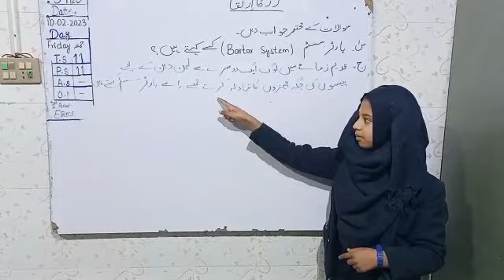معاشرتی علوم :عنوان, زر کا ارتقاء جماعت پنجم سوال نمبر ایک اشاروں کی زبان میں گونگے بہرے افراد#deaf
Video from Humaira Naeem